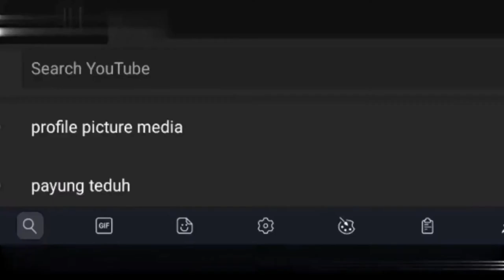DIY | TOILETRIES CABINET | INSPIRED BY CHANNEL : HOW TO MAKE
Salam

Description  :

INSPIRED BY CHANNEL :
HOW TO MAKE